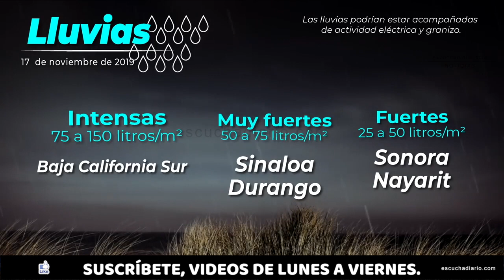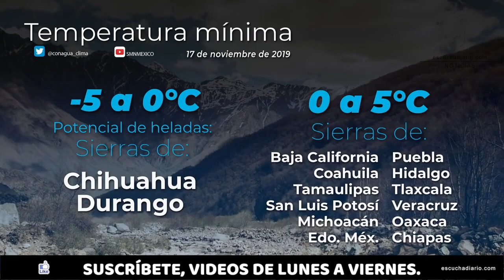ACTUALIZACION TORMENTA TROPICAL RAYMOND | escuchadiario.com